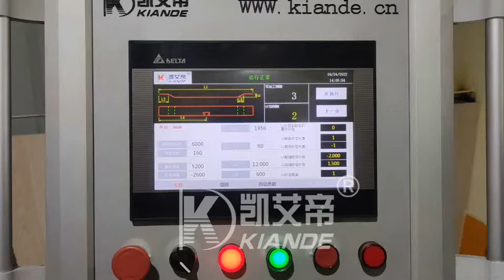CNC busbar processing machine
Automatic busbar processing machine can cut, bend and punch copper bar or aluminum bar automatically.